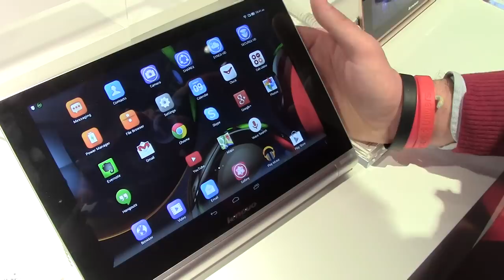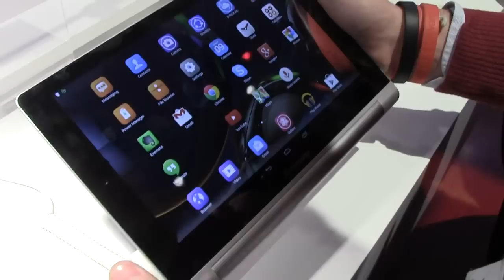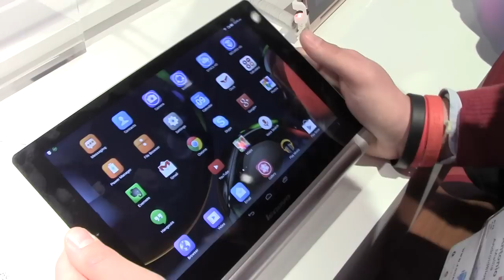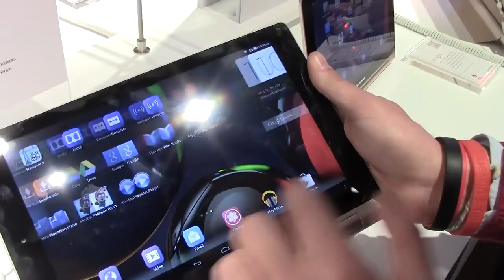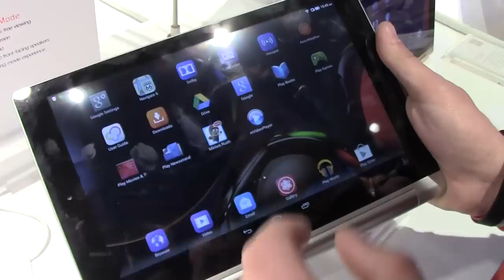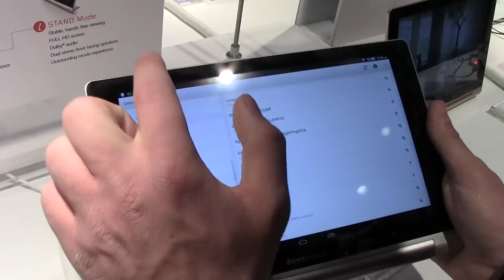Lenovo Yoga Tablet 10 HD+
Dallo stand di Lenovo vi proponiamo la preview del nuovissimo Lenovo Yoga Tablet 10 HD+!